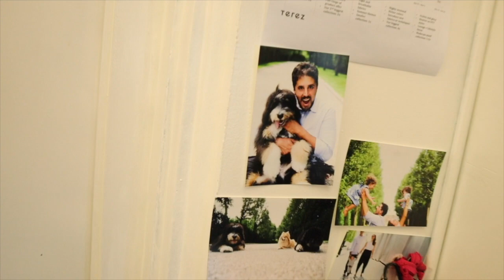HOW SHE BUILT HER SUCCESSFUL COMPANY IN THE FASHION INDUSTRY | ZARA TEREZ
HOW ZARA TEREZ  BUILT HER SUCCESSFUL COMPANY IN THE FASHION INDUSTRY |
Hi! I am so excited to be sharing this interview that I did with Zara Terez Tisch, who is the founder of the clothing company Terez. Zara is such an inspiration to me. Not only is she an amazing and talented  business woman, but she is also a mother. We dive deep into how Zara started her business and challenges that she faced when building it. We also talk about how she balances being a mom while also running a business. If you are looking to enter the fashion industry or want to build a business, I highly recommend listening to this interview. She also gave me a tour of her office! I am so grateful to have had the opportunity to interview Zara.

MY INFO:
 Tiktok.com/itsbyalexis
xoxo,
Alexis Nicole